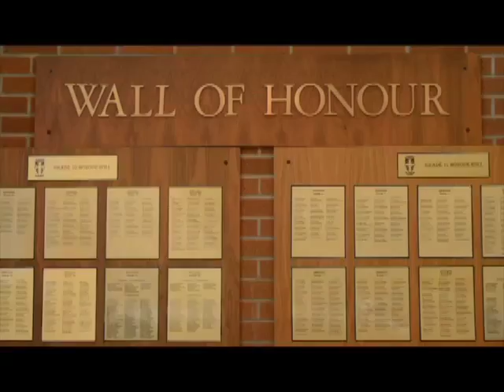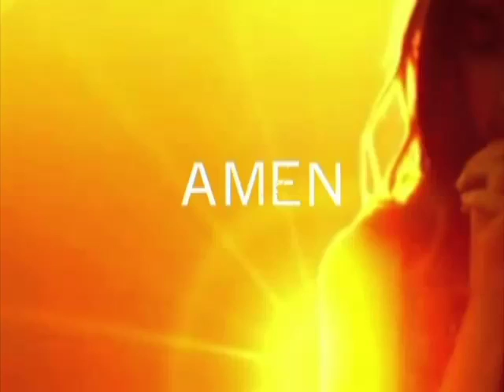BM News - May the Fourth, 2016